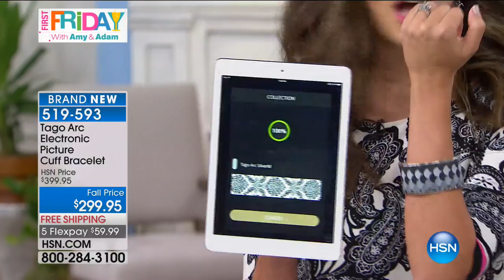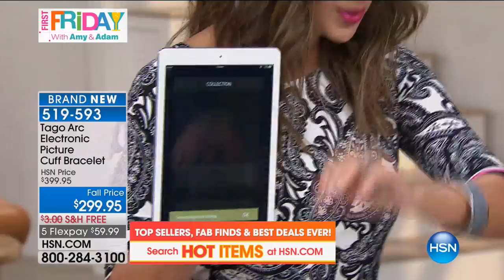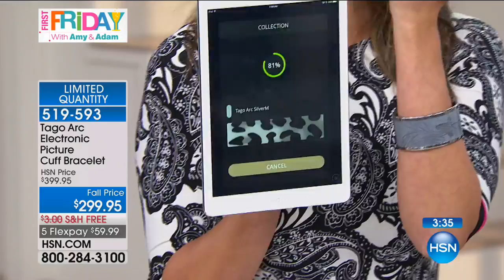HSN | First Friday with Amy and Adam 08.04.2017 - 07 PM